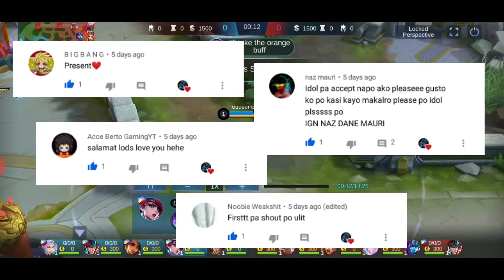LESLEY UNDERCOVER SAVAGE GAMEPLAY / MOBILE LEGENDS